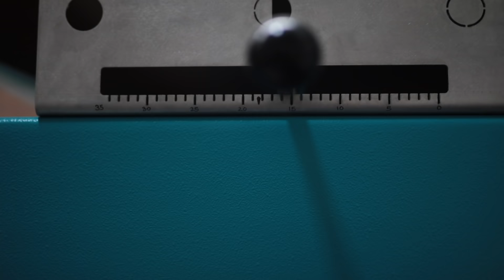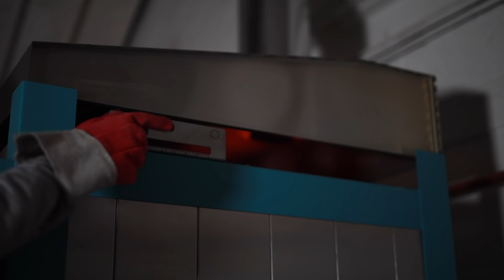How a Handmade Pottery Cup is Made from Beginning to End — Narrated Version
Another long video this week. Showing the entire process behind making one of my stoneware coffee cups, from a soft lump of clay, to the finished glaze fired vessel. I hope you enjoy and please let me know if you've got anymore questions down in the comments.

Timecodes:
0:00 - Weighing out 200 gram lumps of clay
0:22 - Wedging clay
1:09 - Throwing coffee cup
3:55 - Trimming the cup using a chuck
5:17 - Pulling handle blanks
5:35 - Discussing this approach to handle pulling
7:57 - Wrapping handle blanks for a days work
8:44 - Pulling coffee cup handle
10:51 - Using a chuck to fix any distortion in the rim
11:15 - Packing the bisque kiln
11:47 - Waxing coffee cups
13:06 - Glazing cups
15:26 - Cleaning up glazed cups
16:12 - Packing the gas kiln
18:36 - Firing the gas kiln
19:26 - Initiating reduction at 850ºc
21:18 - Unpacking the kiln
22:42 - Sanding cups bases
23:07 - Finished pots and coffee cup examples